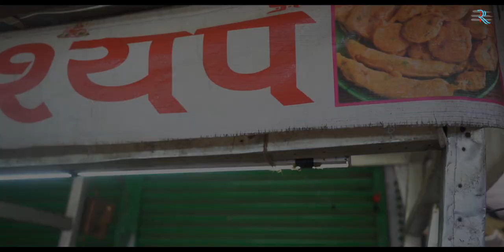Desi Ghee mein Tyar Tikki 😋 😋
A tikki prepared in Desi Ghee is a rare delicacy , as many vendors prefer refined oil ..
Not only such tikki is more tastier , but it is very soft on your tummy.